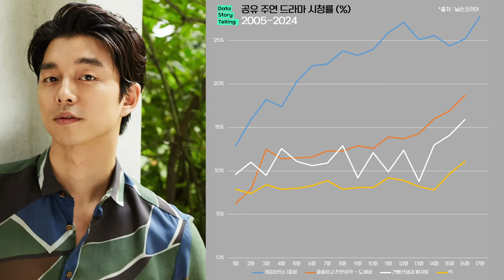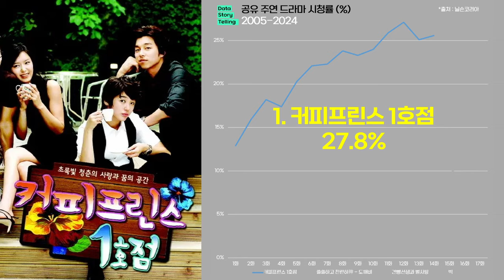0956 공유X서현진 주연 드라마·영화 실적(2004-2024) | 트렁크,낭만닥터김사부,오자룡이간다,신들의만찬,짝패,불의여신정이,제왕의딸수백향,커피프린스1호점,도깨비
넷플릭스에 공개하자 마자 비영어권 드라마 TOP10에 랭킹!
전세계 누적 시청시간 1,730만 시간을 달성한 트렁크 두 배우의 작품실적을 보시죠.

*출처 : 닐슨코리아,tvN,JTBC,KBS,SBS,MBC,넷플릭스,해당영화 배급/제작사,나무위키 외 종합
*대상 : 공유,서현진 주연 드라마·영화
*단위 : 전국 시청률(%), 국내 관객수(만명), 넷플릭스 누적 시청시간
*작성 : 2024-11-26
*일부 드라마 및 영화는 제외되었을 수 있습니다.
*어느 멋진 날(최고시청률 15.5%) 등은 회차별 시청률 확인이 어려워 제외하였습니다.
*넷플릭스 시즌제 드라마인 경우, 모든 시즌의 합산 시청시간을 적용하였습니다.
*작성일 현재 방영중인 드라마는 방영분 시청률 까지만 적용하였습니다. 그로인해 추후 미방영분 수치에 따라 순위는 변동 될 수 있습니다.